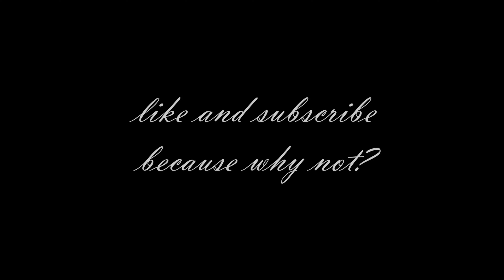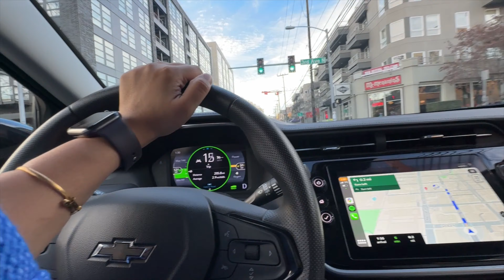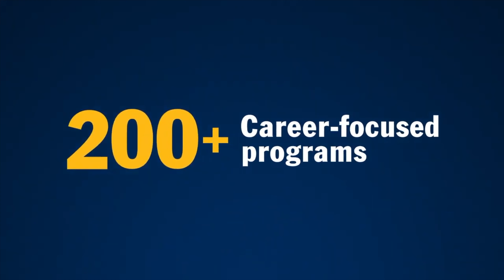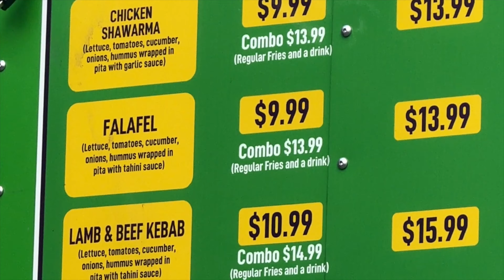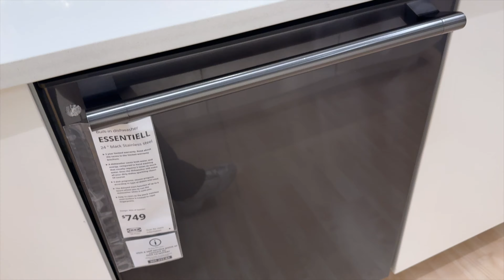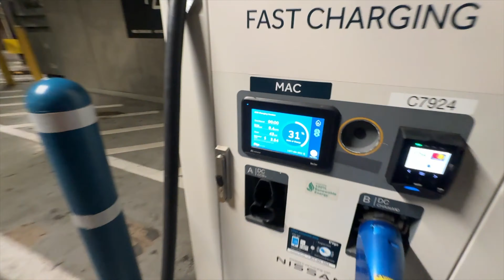Come to IKEA with me | Step into a weekend of Microsoft Employee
Hello everyone, hang in there, whatever you are dreaming of is going to be yours.

Thank you for sticking by.

I have been trying to announce this since so long and it's finally happening.
Love always.
Take care :)